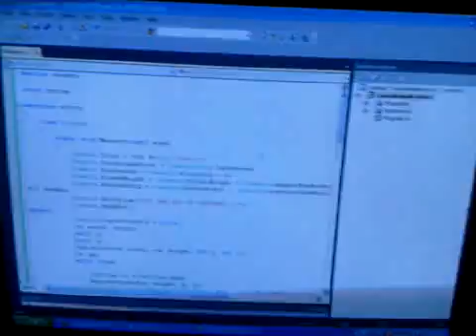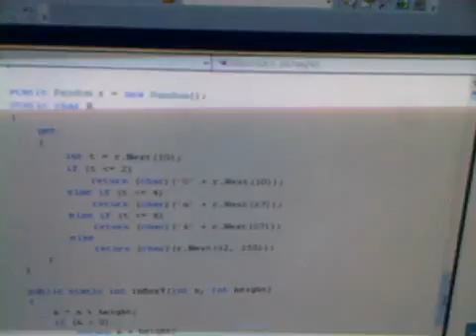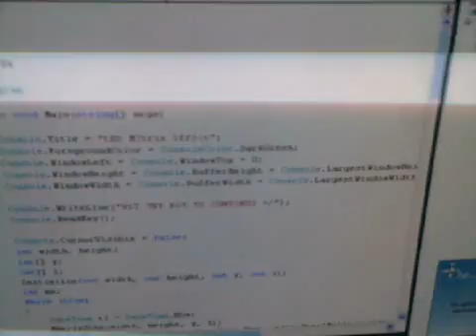matrix~binary code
btw i was very tired while making this vidio and thats why i sound rly out of it lmfao

this is the link to download Microsoft Visual C# 2010 Express